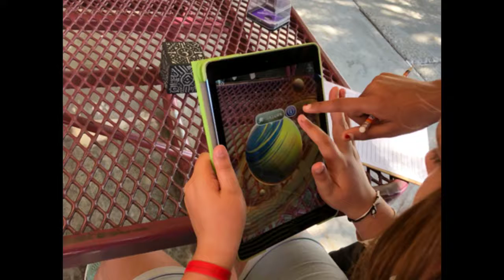Merge Cube -2018